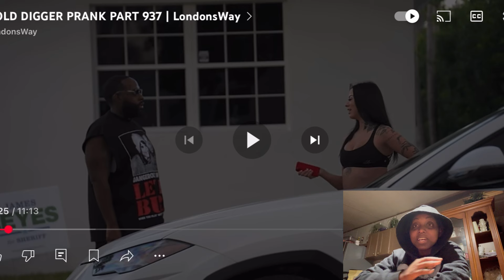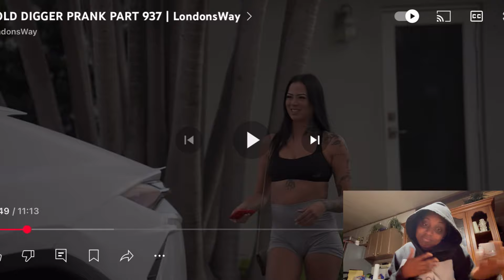THE UNBELIEVABLE GOLD DIGGER PRANK!!! 😱💔Got To Be More Careful ￼| Reaction Video